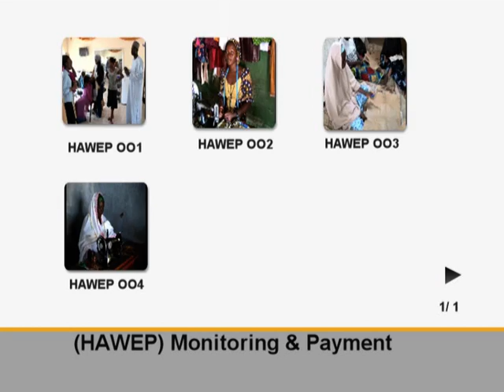Adama Dankwambo's Women Empowerment Part 1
Monitoring and Payment